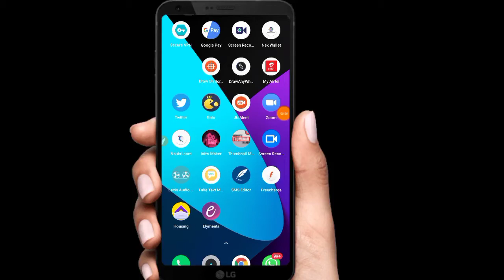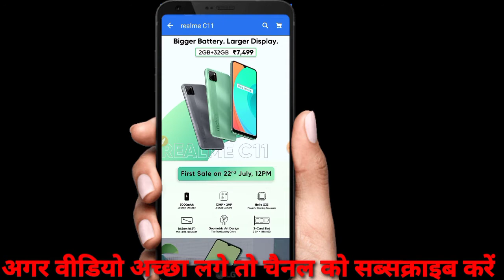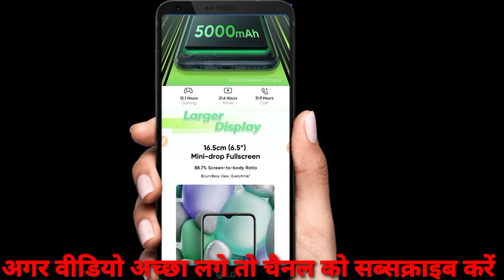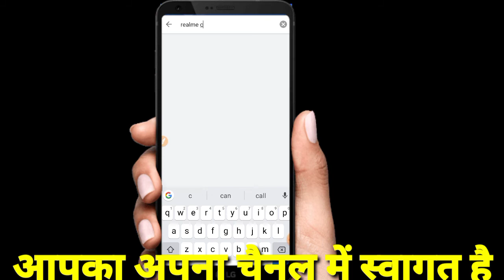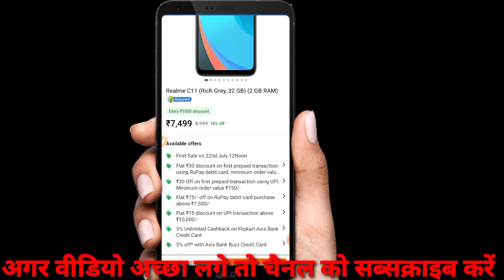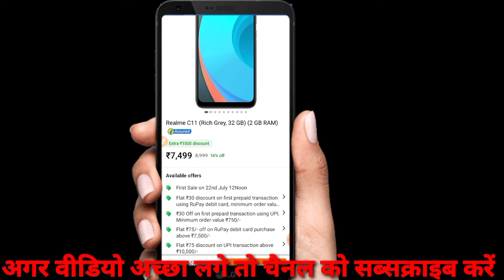Realme C11 Upcoming phone specification details price-7499 sale on 22 july only flipkart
अगर हमारी विडियो अच्छी लगे तो COMMENT करके जरूर बताये और VIDEO को LIKE भी करे दोस्तों मैं आपके लिए विडियो बड़ी मेहनत करके बनाता हूँ SUPPORT जरूर करे मेरे प्यारे दोस्तों